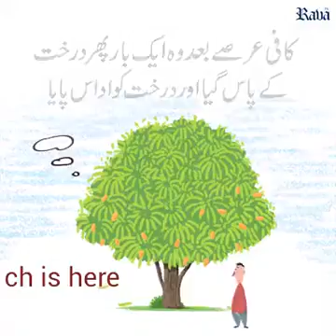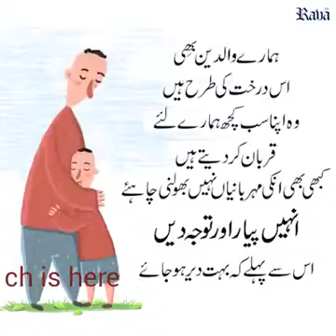A Tree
Story